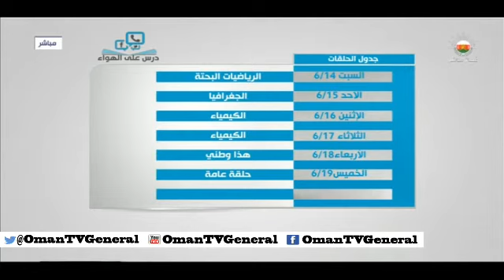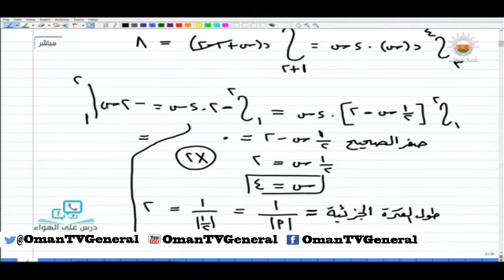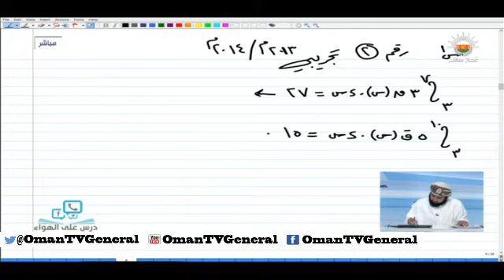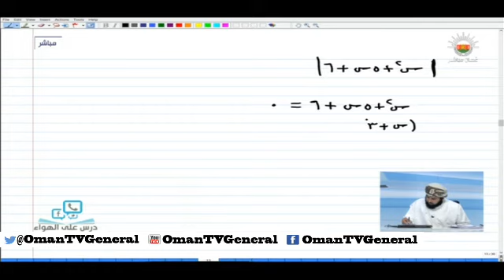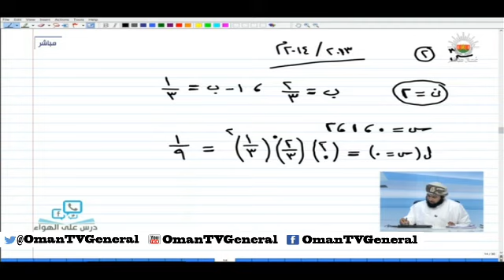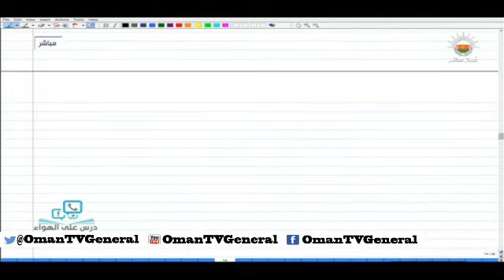درس على الهواء " مادة الرياضيات البحتة" - السبت ١٤ يونيو ٢٠١٤